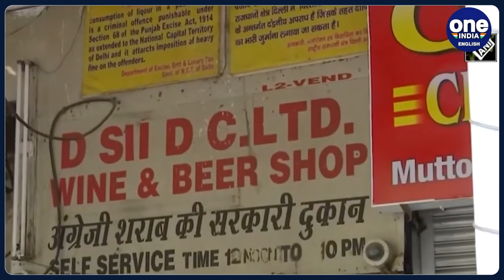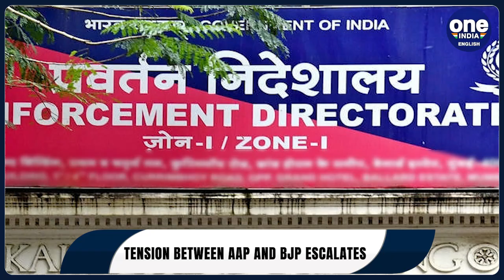Delhi liquor policy case: ED conducts raids at over 40 locations across India | Oneindia News*News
Just a day after Delhi Deputy Chief Minister Manish Sisodia challenged the BJP to get him arrested based on a 'sting operation' by the party, the Enforcement Directorate is today conducting searches at 40 locations spread across multiple states in Delhi liquor excise policy case.